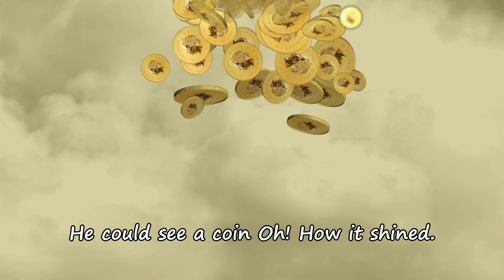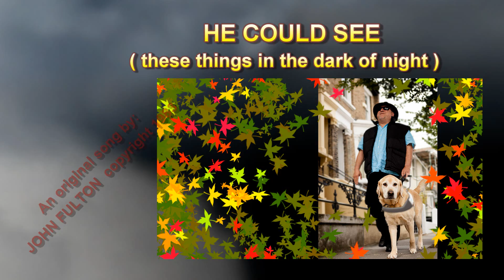HE COULD SEE - An original song by John E. Fulton (St. Cloud, FL)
A childhood memory of a conversation with a blind man which has stayed with me all of my life. I thank him for helping me see what  he could see even if he was sightless. He was not distracted by the flash and the flare.